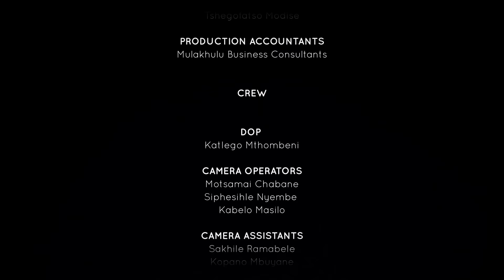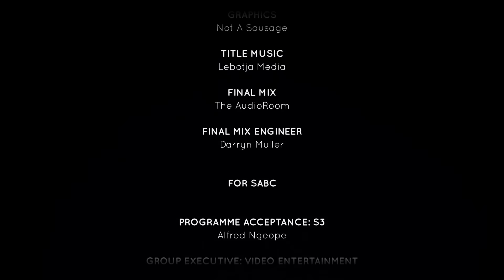I lived with a Murderer (Part 1) | Unpacked with Relebogile Mabotja - Episode 2 | Season 3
From being in love to fearing for her life! Our guest, Lucky Mthembu, shares her story on how a man she once loved turned into a monster who almost destroyed and took her life.

Studio Guest: Lucky Mthembu